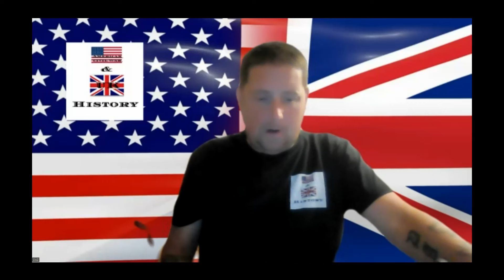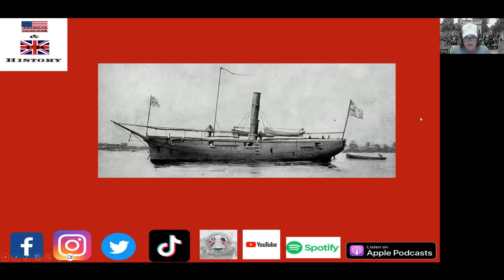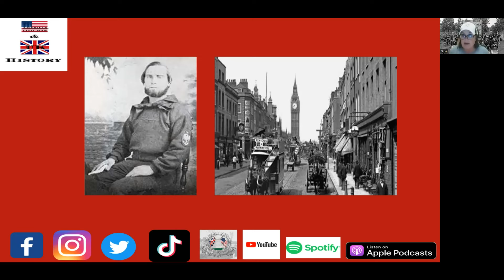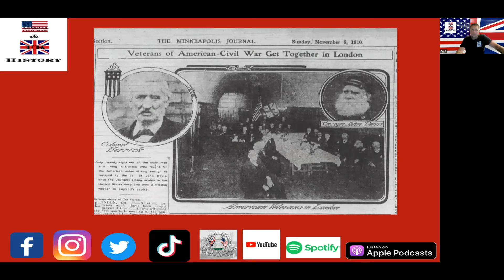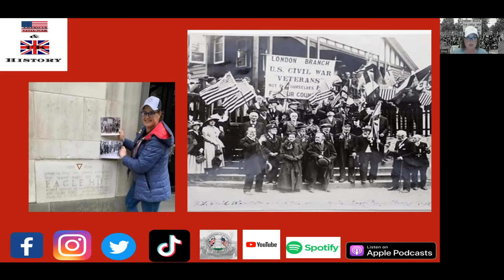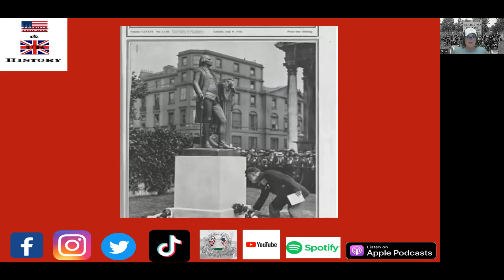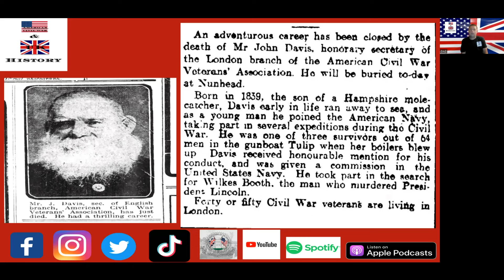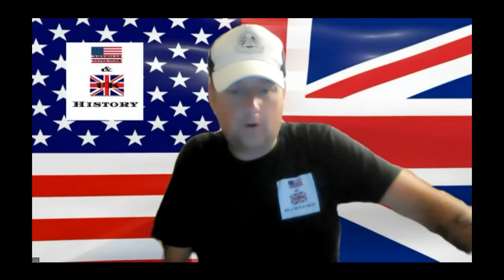John Davis & The London Branch of U.S Civil War Veterans With (Gina Denham)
In this podcast, Daz was joined by Fellow Co-founder of Monuments For UK Veterans of the American Civil War Association Gina Denham to discuss John Davis and the London branch of US Civil War Veterans

Monuments For UK Veterans of the American Civil War Association